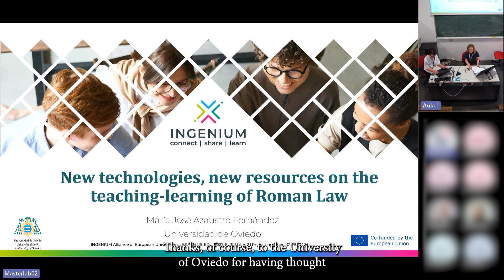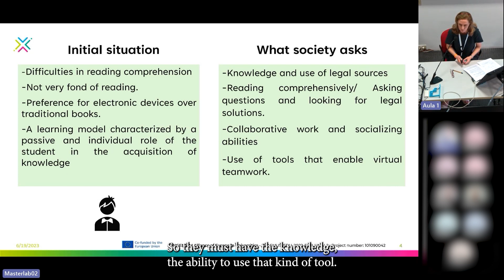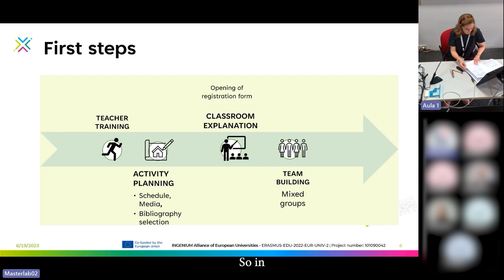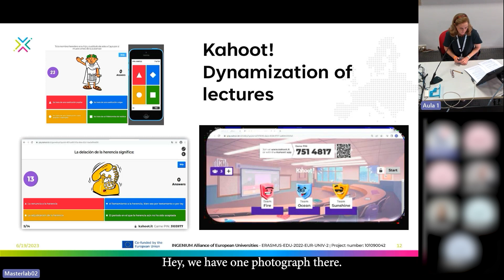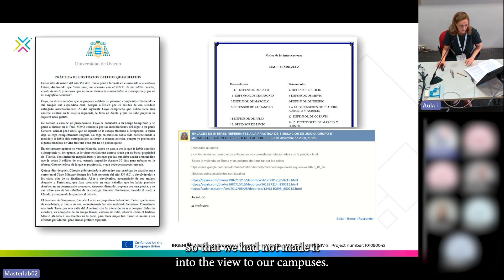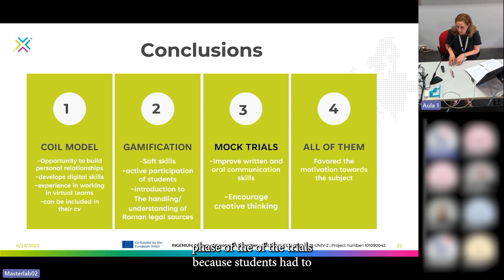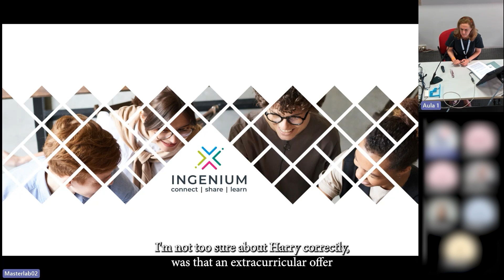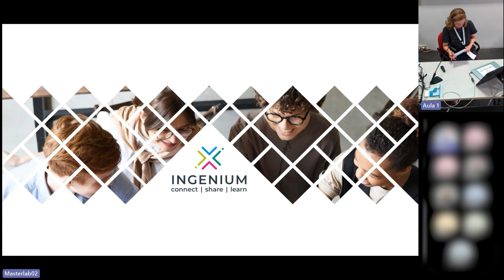Technologies, New Resources on the Teaching-Learning of Roman Law